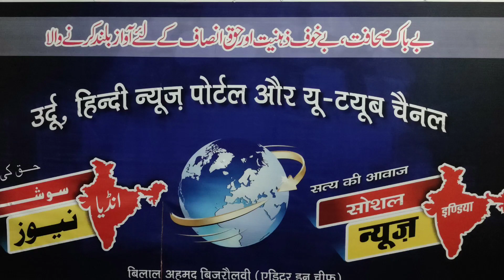سوریہ نمسکار شرک ہےاور حرام ہے۔Surya namaskar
सूर्य नमस्कार शिर्क है तथा हराम है